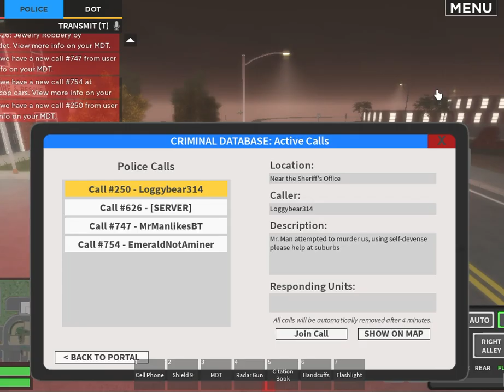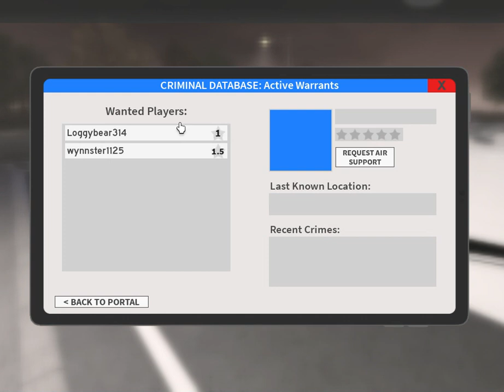ROBLOX ERLC Patrol on ROBLOX.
I patrolled as a Deputy on ROBLOX ERLC.